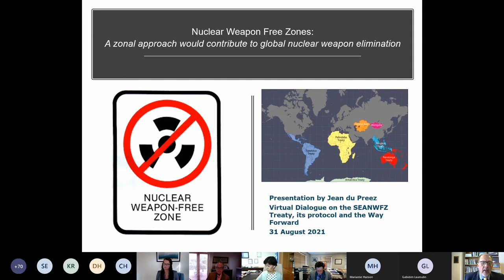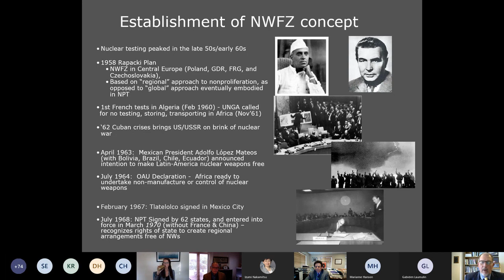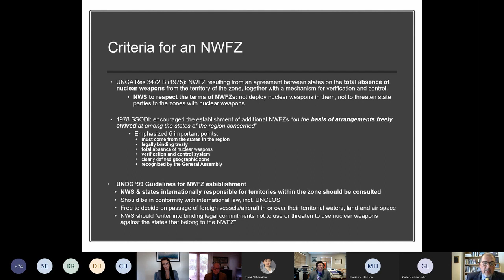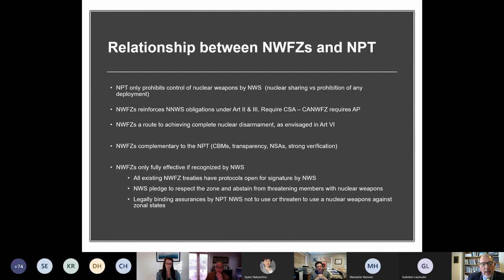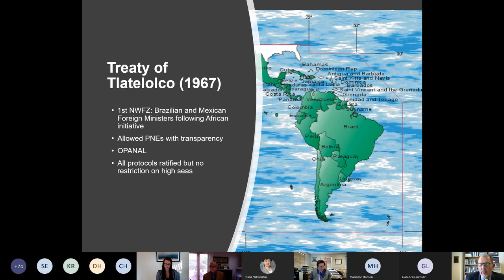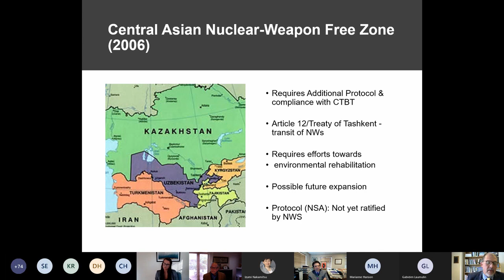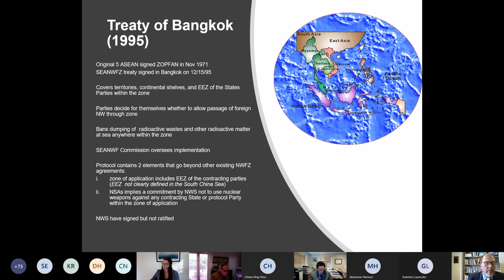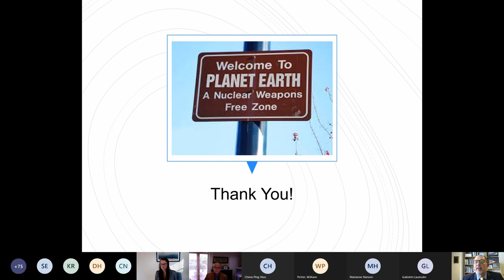Southeast Asia Nuclear-Weapon-Free Zone | UNODA & James Martin CNS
On 24 August 2019, the United Nations Office for Disarmament Affairs and the James Martin Center for Nonproliferation Studies hosted a webinar.

It took place as part of the implementation of Action 5 of the United Nations Secretary-General’s Agenda for Disarmament: Securing Our Common Future, which aims to strengthen and consolidate nuclear-weapon-free zones (NWFZ), including by facilitating enhanced cooperation between existing zones and encouraging nuclear-weapon States to adhere to the relevant protocols to the treaties establishing such zones.